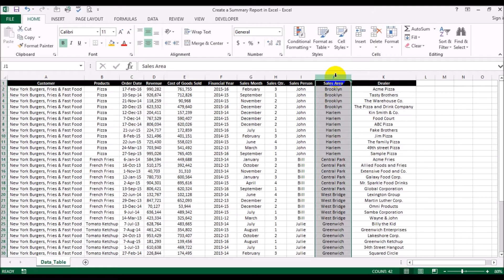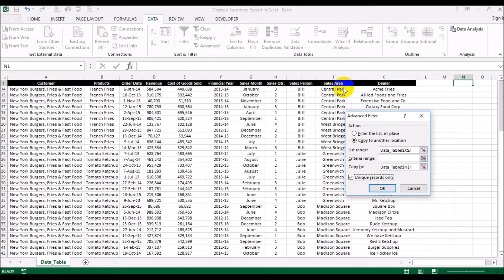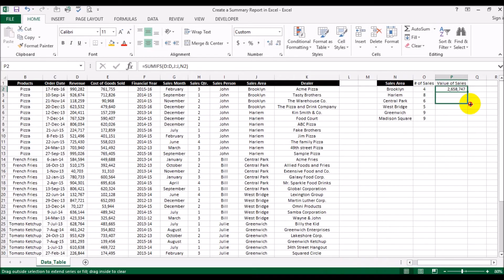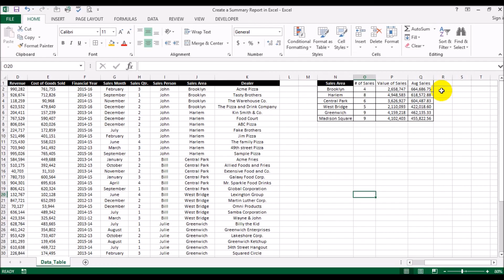Create a Summary Report in Microsoft Excel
In this video we will see how to create a quick summary report in Microsoft Excel using Advanced Filters and COUNTIFS and SUMIFS functions.